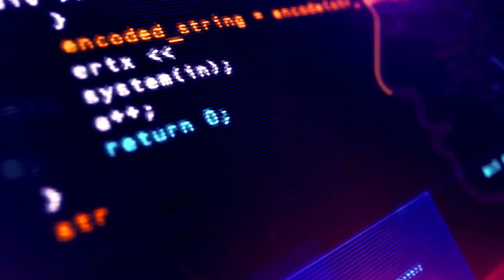Inteligencia Artificial predice la personalidad con una "Selfie"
En el estudio se construyó la red neuronal artificial que evaluó 128 factores diferentes del rostro de una persona, como el ancho de la boca y la altura de los labios o los ojos. Se utilizaron los datos de estas lecturas para clasificar a una persona en función de cinco rasgos de personalidad: conciencia, neuroticismo o inestabilidad emocional, extraversión, amabilidad y apertura.

Se crearon imágenes compuestas promediando las imágenes cargadas con los puntajes más altos y bajos en cada rasgo. El sistema funcionaba mejor y era más preciso en las mujeres que en los hombres.

Un total de 12,000 voluntarios subieron 31,000 fotos en total y estos se dividieron en dos grupos de trabajo. Uno fue utilizado para entrenar el sistema de inteligencia artificial y el otro grupo estuvo probando la red neuronal.

Los investigadores de dos universidades de Moscú, HSE University (Higher School of Economics) y Open University for the Humanities and Economics, dicen que la red neuronal artificial superó en un 58% a un humano promedio, al que se le pide que califique la personalidad de una persona, pero sin saber nada más sobre ella.